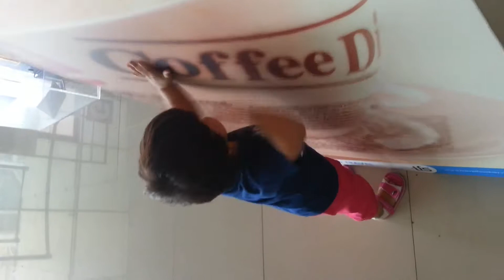Dev at Chennai International Airport